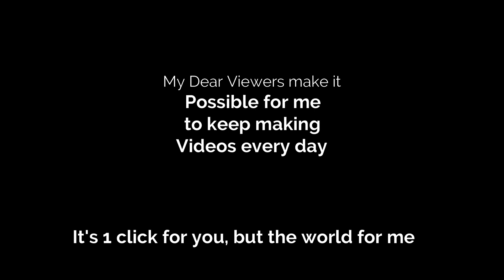Gravery is the Best Place PUBG Mobile Killed 5 Rajput Chohan Gaming